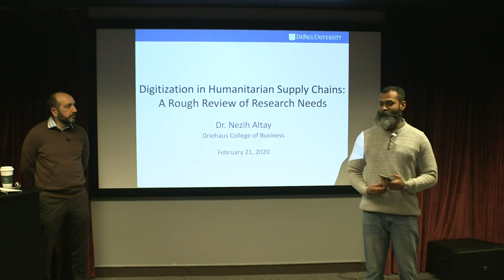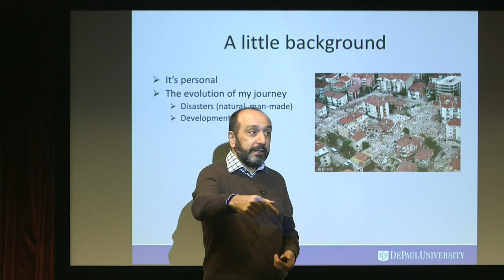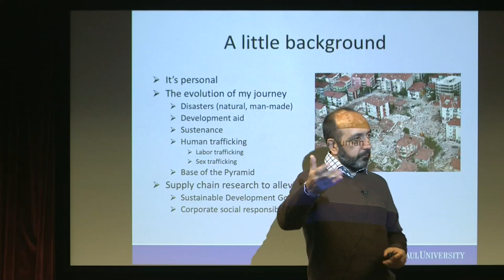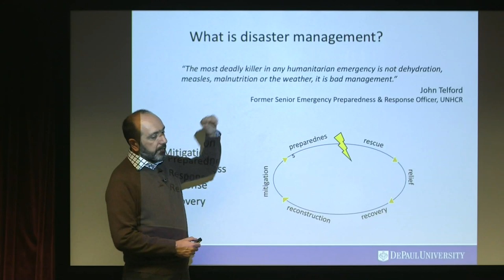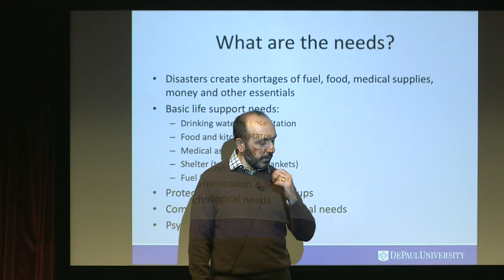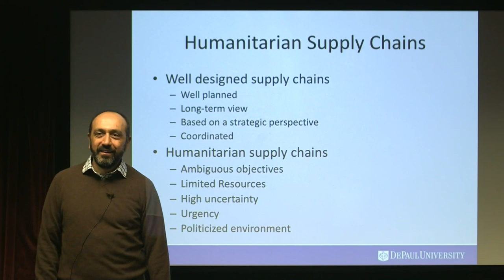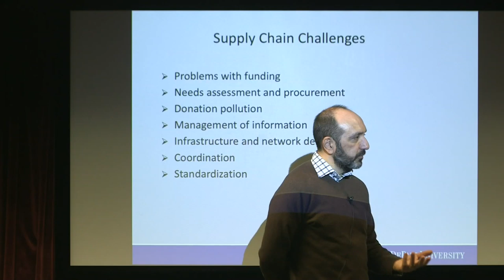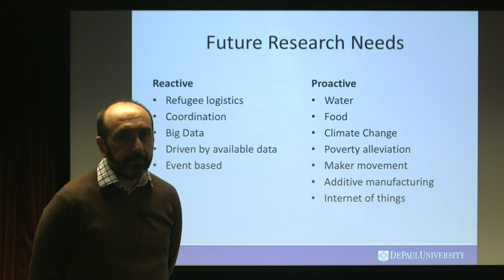DePaul CDM Research Colloquium - Nezih Altay - Digitization in Humanitarian Supply Chains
DePaul CDM Research Colloquium
Nezih Altay
Digitization in Humanitarian Supply Chains: A Rough Review of Research Needs
DePaul University CDM